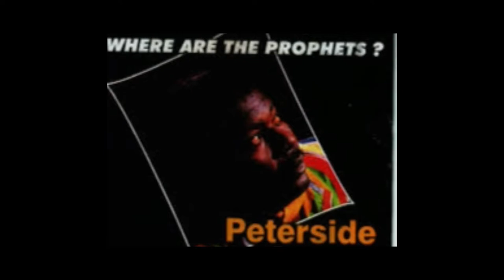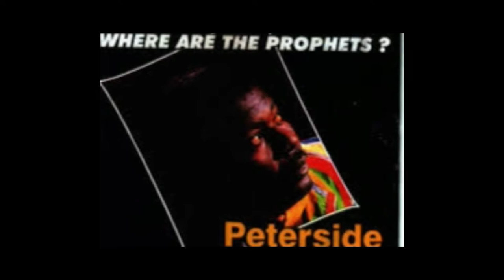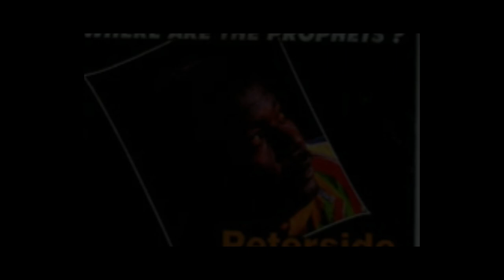Peterside Ottong - Where are the prophets